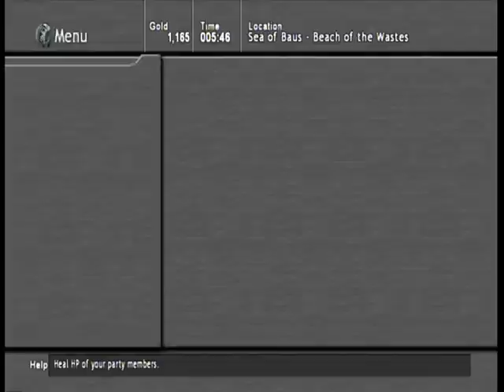Lost Odyssey [Playthrough] 32